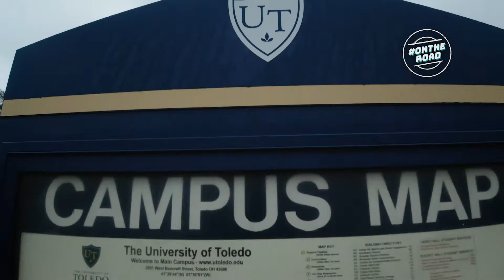WHY I NEVER PLAY GOLF | OnTheRoad Episode 2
Tony and Tanner are great friends, but what about golfing? I wonder if Tanner played any sports???